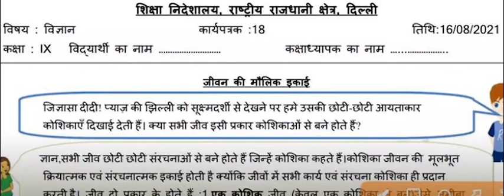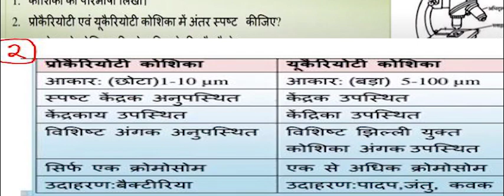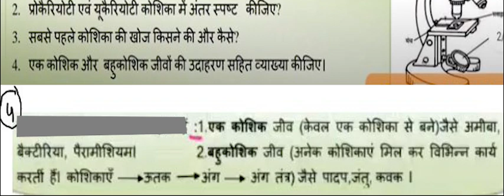CLASS -9 SCIENCE WORKSHEET - 18 HINDI MEDIUM || WORKSHEET -18 CLASS -9 SCIENCE AUGUST -16